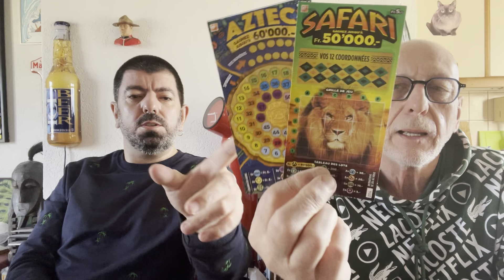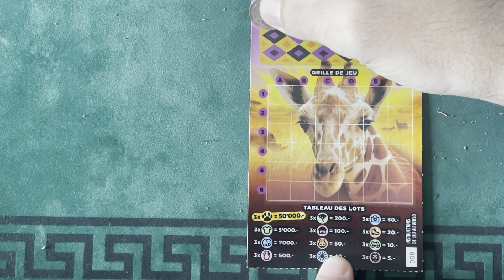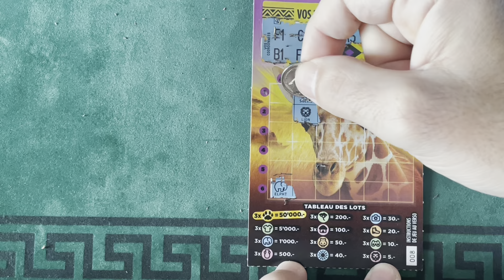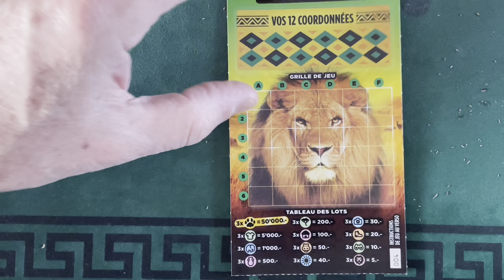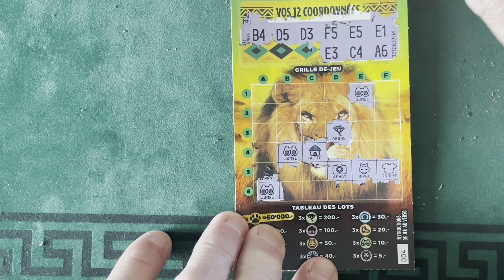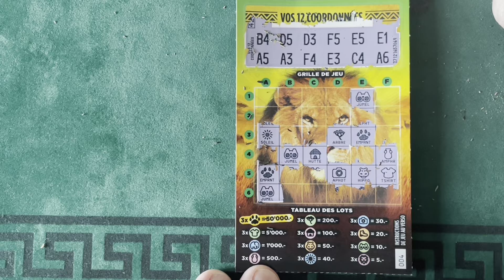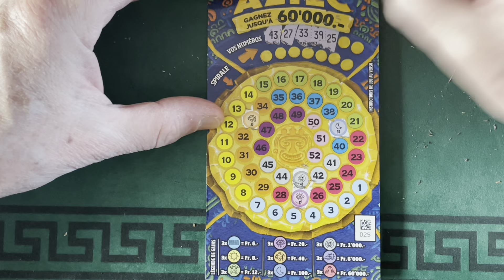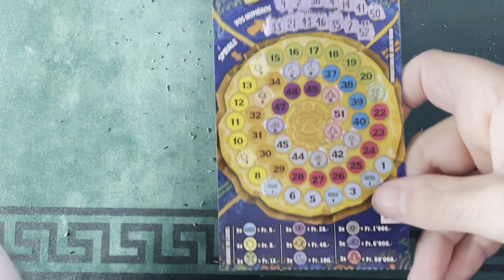Calendrier de l’Avent jour 7 un petit safari